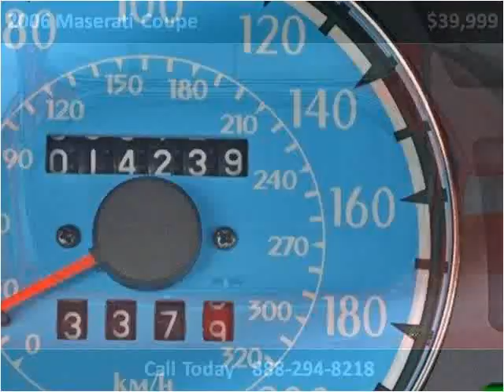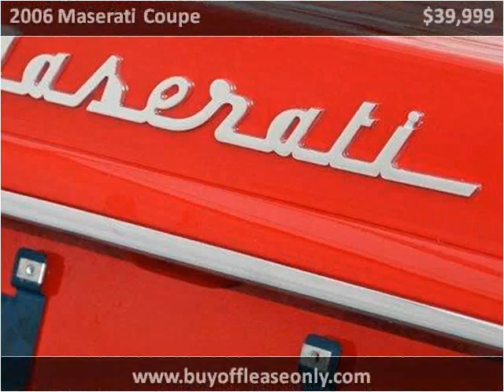2006 Maserati Coupe Used Cars Lake Worth FL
This 2006 Maserati Coupe is available from Off Lease Only.